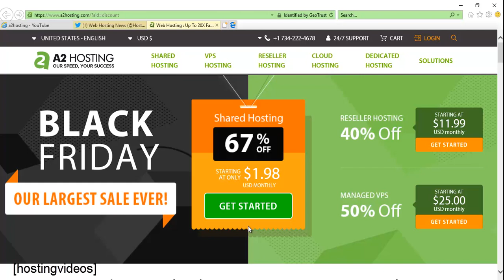A2hosting Coupon Code for 67% Off or $1.98/mo - Black Friday Sales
This A2hosting Black Friday sale is the one for you, here is A2hosting coupon link. If you are looking for cheapest cPanel hosting plan this Black Friday? This is A2 Hosting Black Friday sale and valid for this weekend only. This is their largest sale of the year. You can choose their shared hosting services with 67% discount and the net price is only $1.98 a month. This coupon price is cheaper compare to Bluehost, Hostgator, Siteground for example. And I have been hosting with them for over five years.

Overall experience with A2hosting is quit good. Their service quality is good and fast as well.